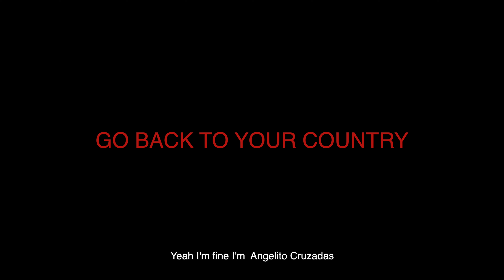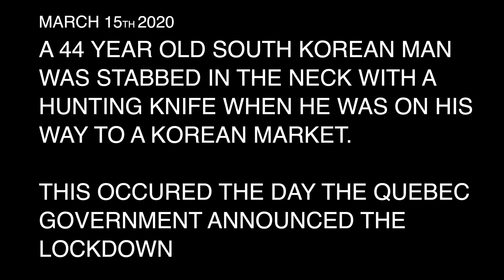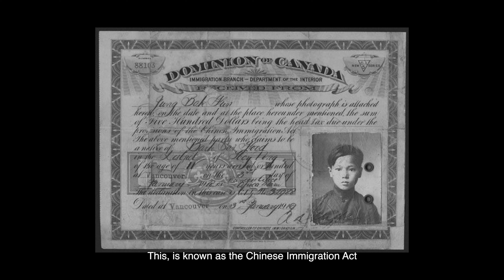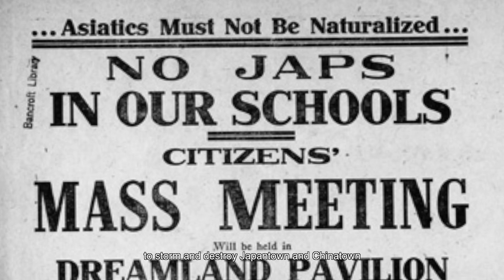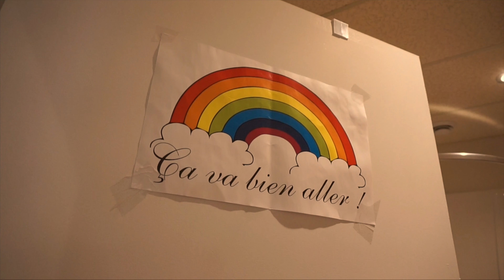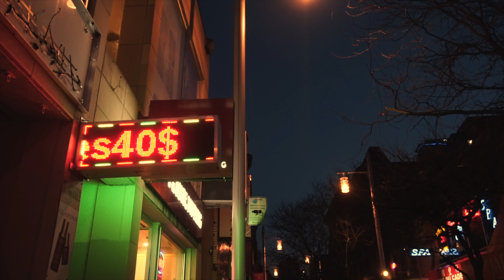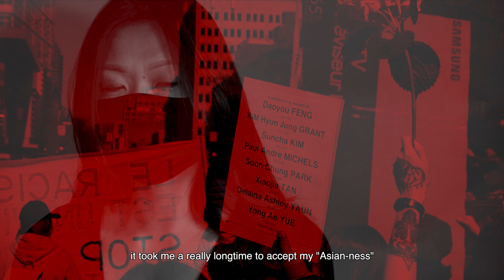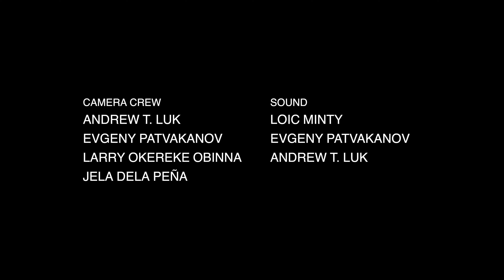Go Back To Your Country - Short Documentary Film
"It's this feeling that you're always going to be an outsider, you're always going to be another."

*TW; content may be triggering or traumatizing to some audiences*

-  GO BACK TO YOUR COUNTRY  -
a documentary about the new wave of racial discriminations against Asians in Tiohtià:ke (Montreal) since the start of Covid19.

directed by ANDREW T. LUK & MARUCO

ANDREW T. LUK
MARUCO
HAEIN OH
CLEO YANG
LOIC MINTY
JELA DELA PEÑA
EVGENY PATVAKANOV
LARRY OKEREKE OBINNA
JOLIZ DELA PEÑA

When Jae Yong (Maruco) was physically attacked when coming back from South Korea, there was an axiomatic hate that was felt. A hatred that was further magnified and expressed by the rise of the C19, one that already has a hundred years of indelible history. Started as a small project with a few interviews, this story intrinsically developed into something much heavier; decadence, serenity and reprisal. While the totality of this subject matter is quite vast and mainly focused in the United States, we decided to pick a more peripheral coordinate in North America that is the island of Tiohtià:ke (Montreal, Canada). By listening to the interviewees and working people that have no platform to express their frustration with the situation, we felt sorrow and pain, but we must also feel strength.

Directors : Andrew.T.Luk, Maruco
Editor: Andrew.T.Luk
Composer: Loic Minty
Narrator: Maruco
Camera Crew: Evgeny Patvakanov, Larry Okereke Obinna, Jela Dela Pena, Andrew.T.Luk
Production & Post-Production Sound: Loic Minty, Andrew.T.Luk
Colorist: Andrew.T.Luk
Translators: Cleo Yang, Joliz Dela Pena, Andrew.T.Luk

Reproduced on this channel with the permission of the Interviewees.